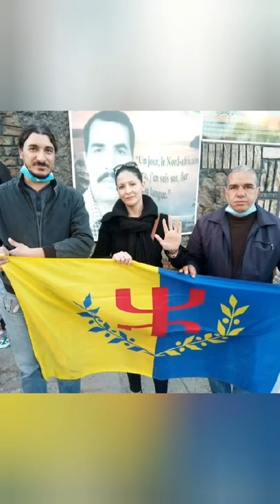vidéo d'explication que matoub est pour l'indépendance de la kabylie d'après ses dernières chansons